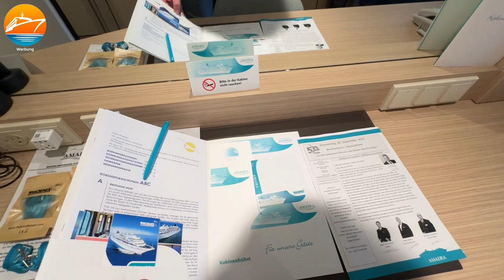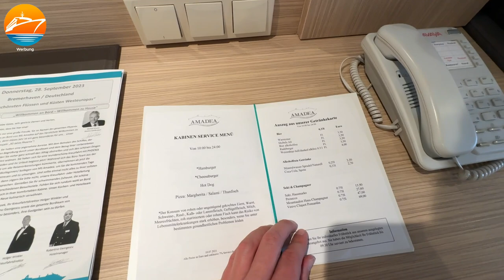Außenkabine auf dem Traumschiff MS Amadea - Meine Kabine auf Deck 6 im Detail! Phoenix Reisen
Kommt mit mir in meine Kabine auf dem aktuellen ZDF-Traumschiff. Ich wohne auf Deck 6 in einer Außenkabine der Kategorie M2. Diese 2-Bett-Außenkabine auf dem Orion-Deck sind mit einem Fenster, das sich natürlich nicht öffnen lässt. Die Betten stehen getrennt und lassen sich auf Wunsch zusammenstellen. Die Kabine ist umfangreich renoviert worden und bietet etwa 17 qm Platz an.

Parken & Meer:
In deutschen Häfen sicher, komfortabel und vergünstigt parken.

Anmerkung: Kreuzfahrturlauber.de reiste auf Einladung von Phoenix Reisen. Die Berichterstattung erfolgt dennoch wie immer völlig unabhängig und neutral.